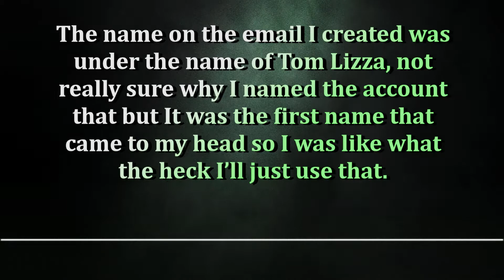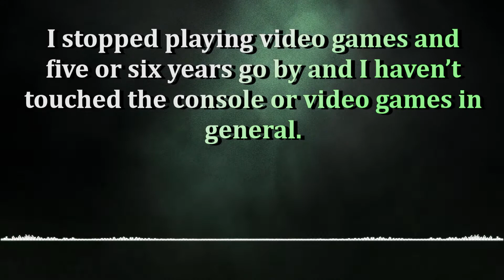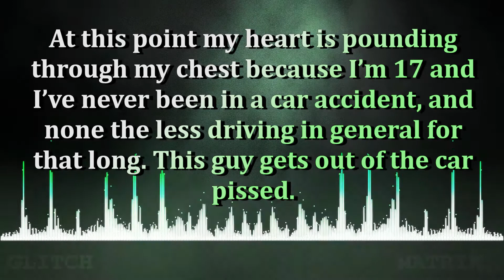True Glitch Stories 🤖 Video Game Genesis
Tonight I bring you a True Glitch Stories. Written by u/SwimmaSteve. In this experience, after recently acquiring his license, a small car accident occurs. The person in the other vehicle is of his own creation.

00:00 - Main Story "Video Game Manifestation"
02:43 - Personal Thoughts